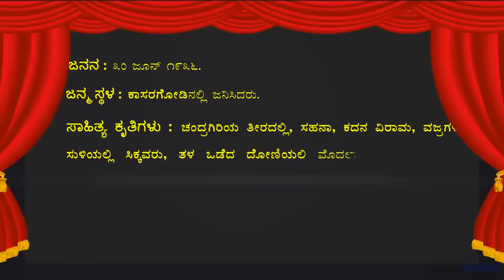10th yuddha explain sslc Kannada medium lesson easy video hd for students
yuddha